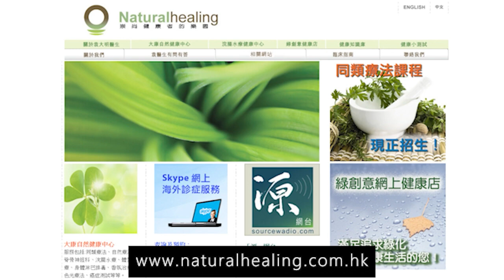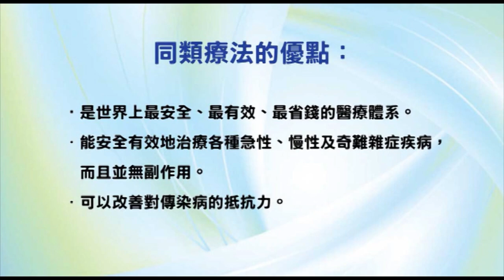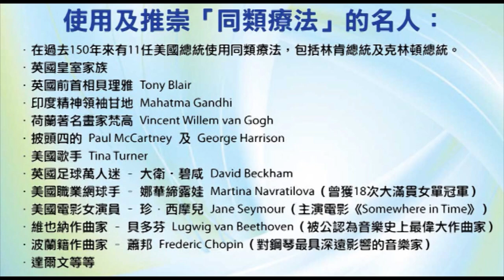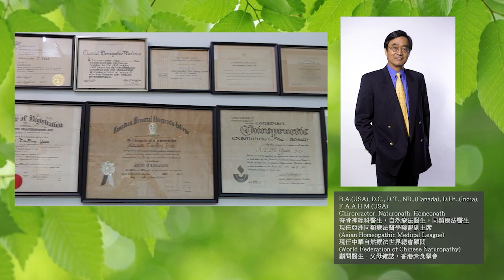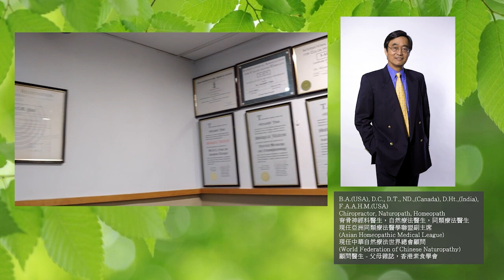《自力更生》節目重溫 - EP7 -「預設醫療指示」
播出日期：2013年7月9日
主持人：袁大明（自然療法醫生）、李穎康
嘉賓：林東 醫生

相信很多香港人都不太清楚「預設醫療指示」是甚麼意思？
作為病人又可以享用那些權益呢？
大家必須要清楚明白。